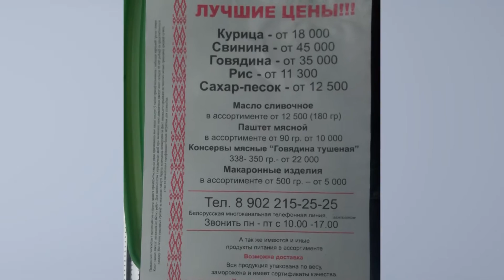Мошенничество или законная деятельность. Как не попасться на уловку.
18 тысяч белорусских рублей за килограмм курицы, сахар и рис – чуть больше 10 тысяч. Акционные товары могут вылиться пинчанам в копейку. Узнать подробнее о дешёвых продуктах питания можно по указанному в листовках номеру. А вот за звонок придётся отдать 95 тысяч рублей.